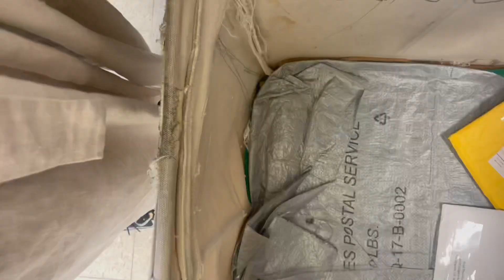How a Model Prepares for a Photoshoot | Model Diaries | Week Vlog | Kuoth Wiel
Hey Loves,
Welcome to a full week of work. Follow me to my photoshoots and auditions.

Jewelry:
Gold Earrings
Gold Chain
Large Gold Hoops
Chunky Gold Necklace

Bedding:
Linen Bedding Set
Green Linen Set
Linen Duvet Cover
Down Comforter

Amazon Storefront: